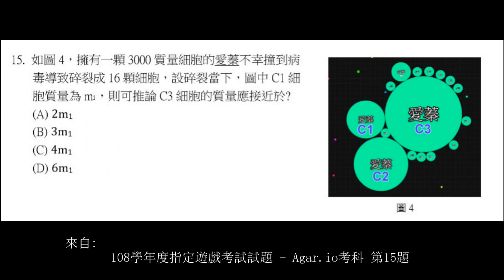愛蓁♥的Agar.io日常#24 - 無插件用原版遊北美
錄製日期: 2019/07/31
遊戲地區: North America
遊戲模式: FFA

*電腦效能低弱，敬請見諒。

1.King CAAN - Silence feat. James Ty
2.LiQWYD - Young Love
3.Nekzlo - A Clear Horizon